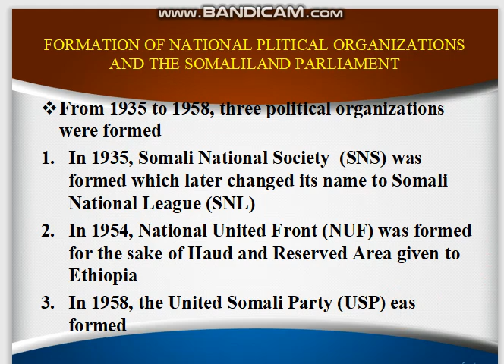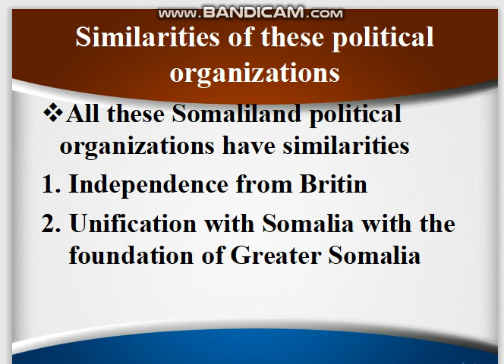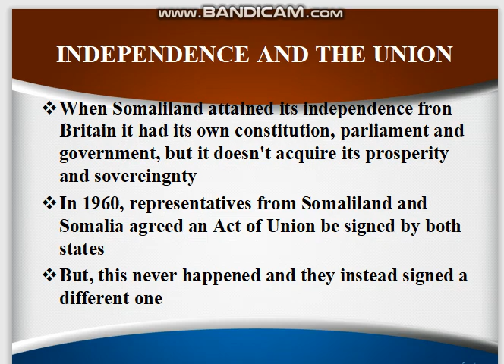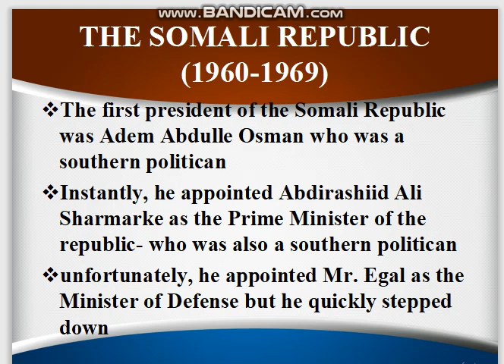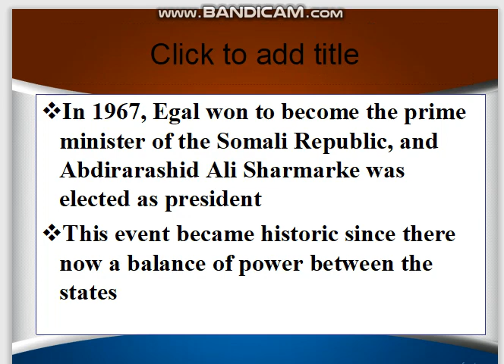F4 Ch 1 L2 Abdirahman History